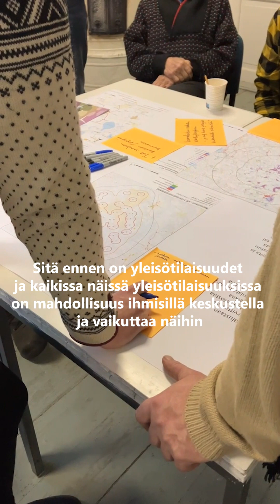Tuulivoima yleisötilaisuus Pyhännällä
Asukkailla on monia mahdollisuuksia saada tietoa tuulivoimasta ja vaikuttaa tuulivoimahankkeisiin.